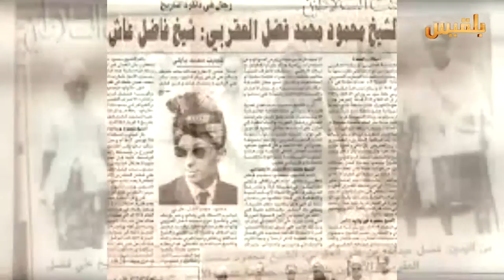البريقة.. ذاكرة الزمان وجمال الطبيعة